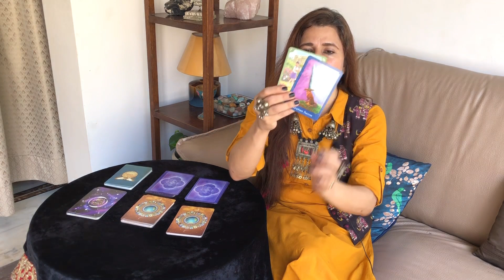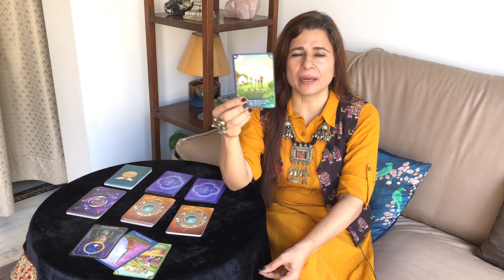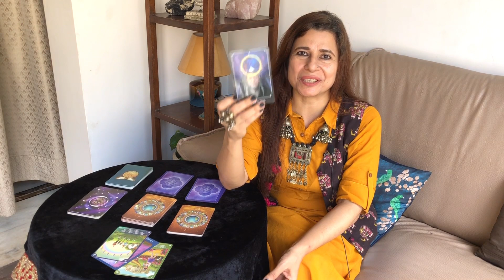Pisces (Meen) Saptahik Rashifal | 4 - 10 Oct 2021 | मीन राशि साप्ताहिक राशिफल | Weekly Tarot